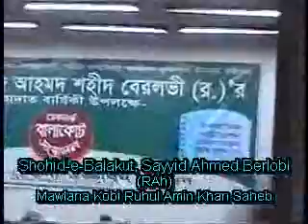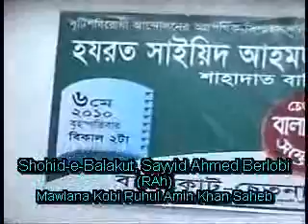5-Conference, Balakut Day. Sayyid Ahmed Shohid(Rah) 2010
Ulama Mashayikh Conference Dhaka,May 6th 2010, Day of Balakut,
Shohid-e-Balakut Amirul Mumineen Hozrotul Allama Sayyid Ahmed
Berlobi(rah) Part 5, al-madeena.info